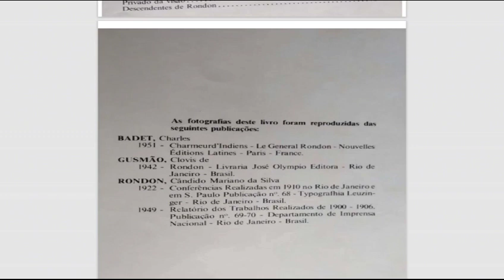orondoniano - documento #𝟎𝟎𝟐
obra: Marechal Rondon (Martins, 1989) -
𝚘 𝚙𝚛𝚘𝚓𝚎𝚝𝚘 𝚘𝚛𝚘𝚗𝚍𝚘𝚗𝚒𝚊𝚗𝚘 𝚗𝚊̃𝚘 𝚟𝚒𝚜𝚊 𝚏𝚒𝚗𝚜 𝚕𝚞𝚌𝚛𝚊𝚝𝚒𝚟𝚘𝚜 - 𝚝𝚎𝚗𝚍𝚘 𝚌𝚘𝚖𝚘 𝚞́𝚗𝚒𝚌𝚘 𝚘𝚋𝚓𝚎𝚝𝚒𝚟𝚘: 𝚘 𝚍𝚎 𝚜𝚊𝚕𝚟𝚊𝚐𝚞𝚊𝚛𝚍𝚊𝚛 𝚊 𝚖𝚎𝚖𝚘́𝚛𝚒𝚊 𝚛𝚎𝚐𝚒𝚘𝚗𝚊𝚕 - 𝚖𝚊𝚒𝚜 𝚎𝚜𝚙𝚎𝚌𝚒𝚏𝚒𝚌𝚊𝚖𝚎𝚗𝚝𝚎 𝚊𝚚𝚞𝚎𝚕𝚊 𝚍𝚘 𝚎𝚡𝚝𝚛𝚎𝚖𝚘 𝚗𝚘𝚛𝚝𝚎 - 𝚗𝚘 𝚎𝚜𝚙𝚊𝚌̧𝚘 𝚁𝚘𝚗𝚍𝚘̂𝚗𝚒𝚊 - 𝚜𝚎𝚗𝚍𝚘 𝚞𝚖 𝚛𝚎𝚙𝚘𝚜𝚒𝚝𝚘́𝚛𝚒𝚘 𝚍𝚎 𝚟𝚒𝚟𝚎̂𝚗𝚌𝚒𝚊𝚜 - 𝚍𝚎𝚜𝚝𝚊𝚜 𝚙𝚊𝚛𝚊𝚐𝚎𝚗𝚜 ...